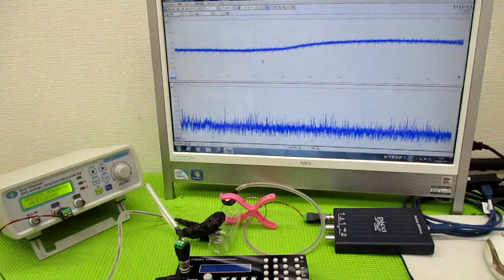メガヘルツの超音波発振制御プローブを利用した実験動画 ultrasonic-labo